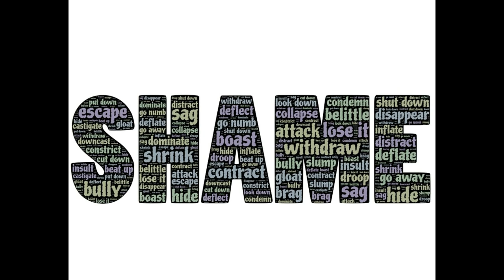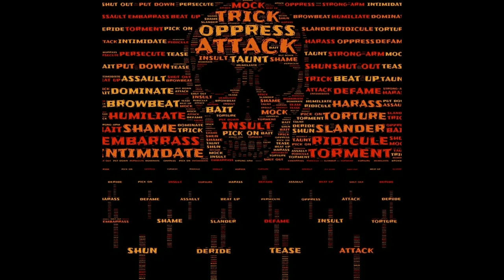You Should Feel Ashamed To Be Around These Narcissists